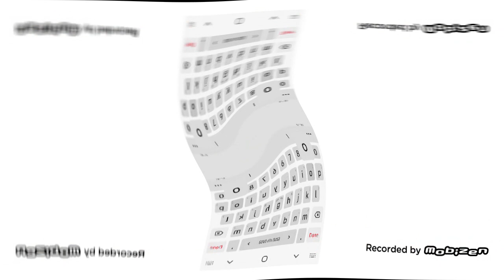how to make g major 41 on kinemaster In G Major 41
Created on:
Audacity Versions
BlueStacks5
Wrapper Offline
GoAniFire
VideoMeld
Capcut
Wondershare Filmora 7.5.0
OFX Plugins
VST Plugins
VideoPad
Alight Motion
Balabolka
Puffin Browser